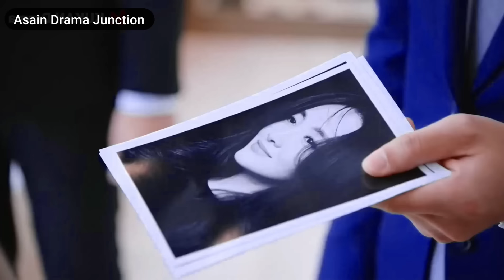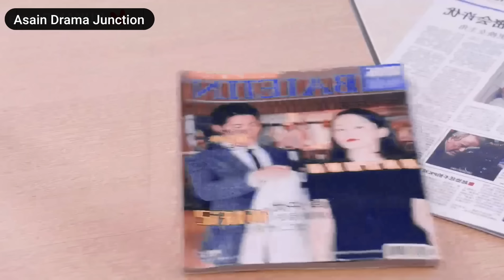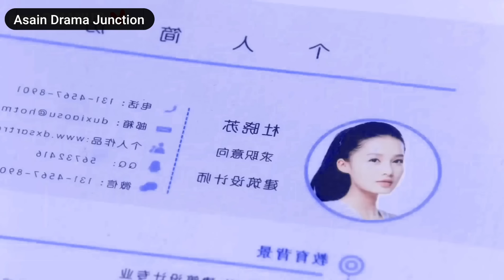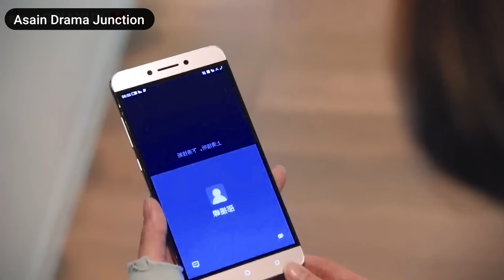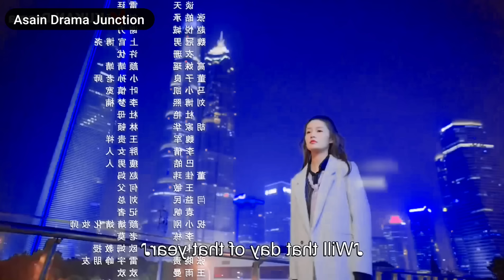🔥Two Handsome CEO Fall In Love With The Same Doctor Girl But...Full Movie💜Korean ChineseDrama Hindi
StoryLine:- The story focuses the relationship between a company successor whose name is Lei Yuzheng and Du Xiaosu who is a normal journalist.

Director: Shen Yi, Hua Qing

Screenwriter: Zhang Xiao Feng

Genres: Rich Man/Poor Woman, Love/Hate Relationship, Adapted From A Novel, Greed, Power Struggle, Cold Man/Warm Woman, Multiple Couples, Nice Female Lead, Company President (CEO) Male Lead, Stubborn Female Lead

Original Network: (iQiyi LeTV Mango TV Tencent Video Youku)